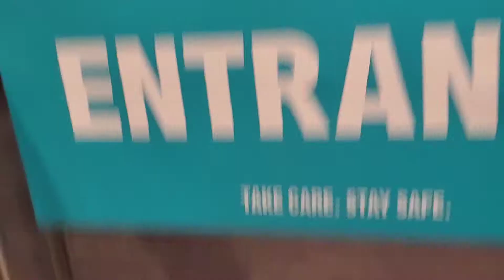বাংলাদেশের তৈরি কাপড় আমেরিকার শপিং মলেPrimark Shopping Mall#Bangladeshi product in America#